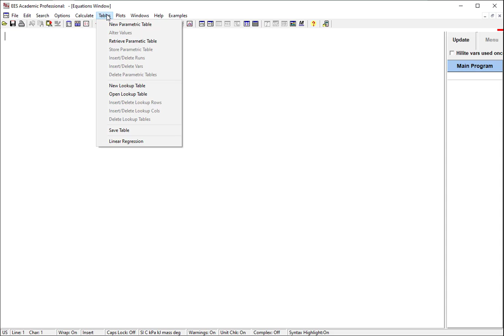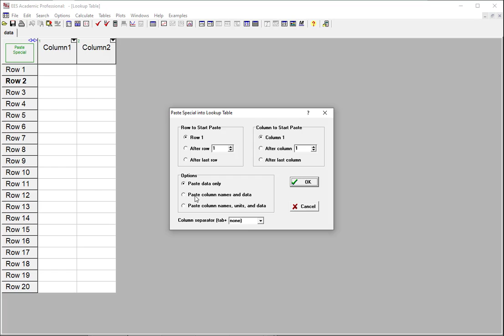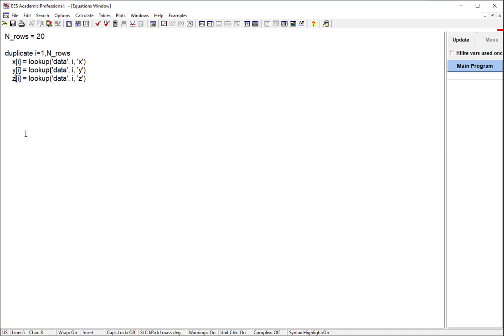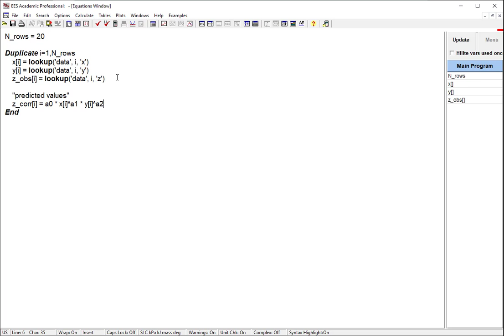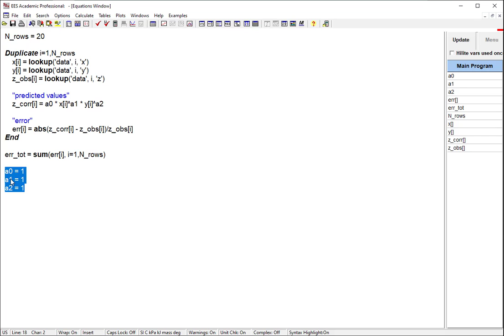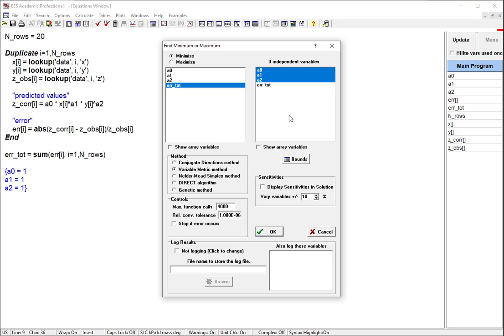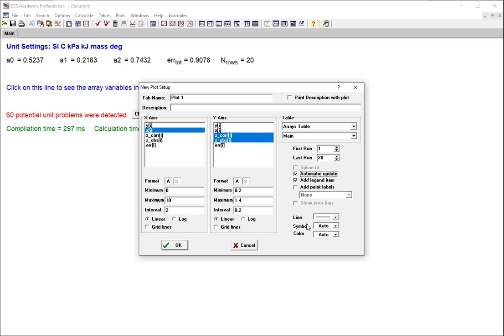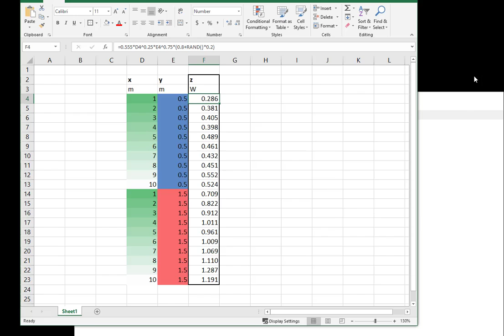EES: Curve fitting with Min/Max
EES is used to solve for unknown constants in a regression equation to match an observed data set.